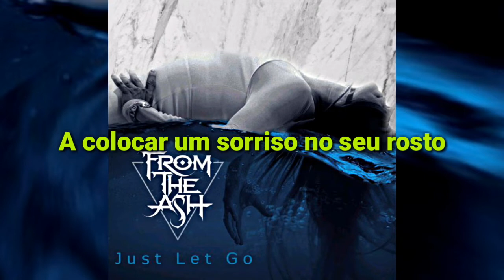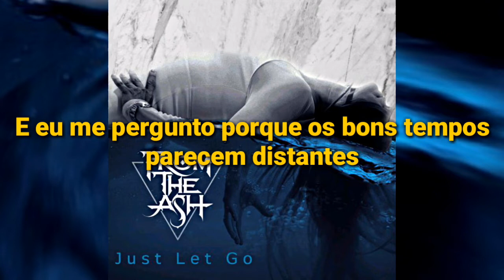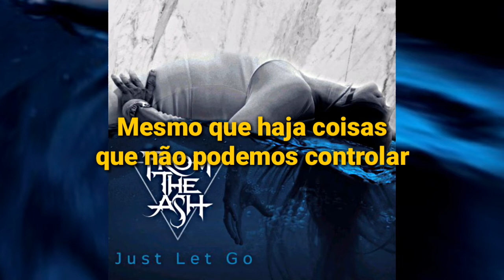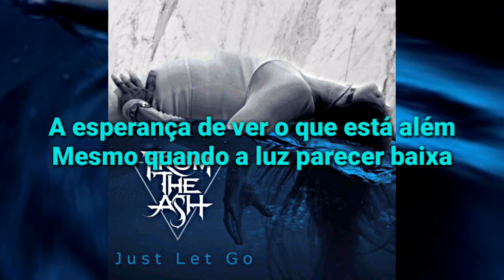From The Ash - Just Let Go (LEGENDADO PT-BR)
A pedido de Victor Rodrigues. 🎶 ______________________________________________________
Artista: From The Ash

Ano: 2020

Album: Just Let Go - Single

Faixa: 1

⬇Lyrics⬇

I always thought I'd be the one
To put a smile on your face
But time passed by and life got hard
That smile went away
No matter all the things I've tried
I just can't seem to find
The way back to that simple life
If only I could turn back time
(Turn back time)
Then I would turn back time
Sometimes we need to just let go
Even though there's things we can't control
We'll be okay
Sometimes we wish upon a star
And wonder why the good times feel so far away
Sometimes you need to just let go
And say my God, You're in control
I never thought we'd end up here
I thought it would work out
But looking back at all those years
We thought we'd figured out
I never wanted to make you cry, and
Watch you struggle through those tears
I always wanted to be the one
To hold you through your fears
But it's okay
We'll be okay
The only thing left holding on
Is having faith in the unknown
The hope of seeing what's beyond
Even when the light seems low
I feel like I might never know
If things will ever change